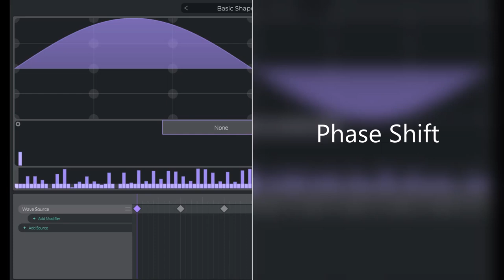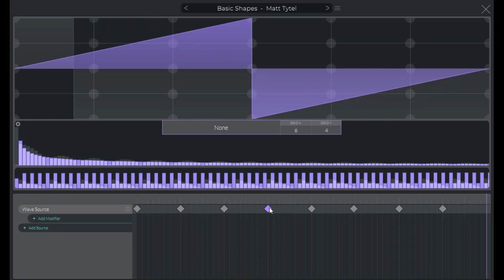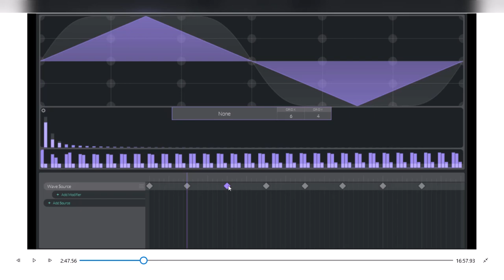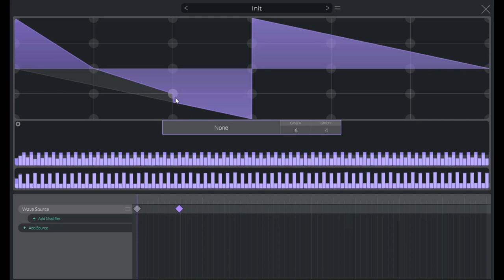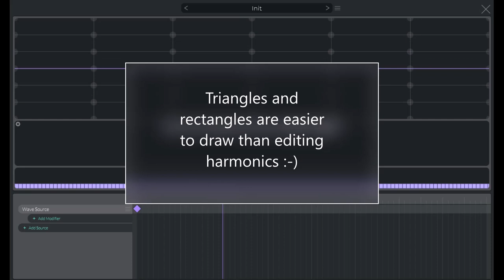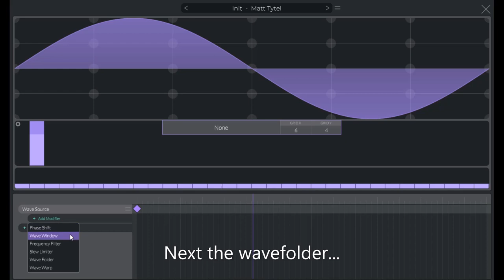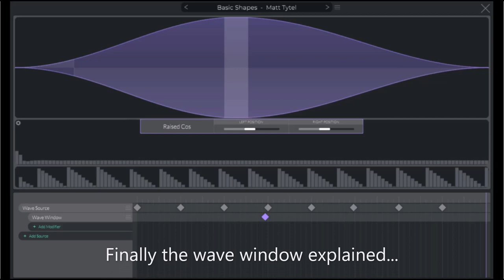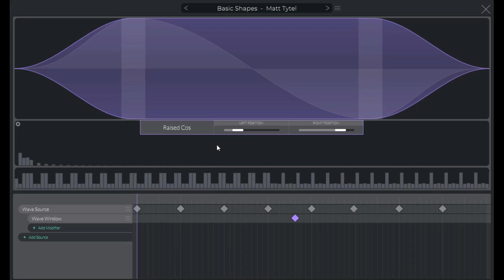Crash Course in Harmonics and Vital Synth Wavetable Editor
Learning about harmonics and the Vital Synth wavetable editor modifiers will give you a better understanding when creating or modifying your own wavetables.
Video Covers:
- understanding harmonics and Phase settings in the Vital Wavetable editor
- creating wave shapes from scratch in Vital Wavetable Editor using the harmonic grid
- creating Vital wavetables using keyframes
- creating wavetables using Vital Wavetable editor in either grid or freehand mode
- Vital Wavetable editor Settings including grid, zoom, amplitude, power
- Tips using Vital Wavetable Editor Modifier including Wave Window, Wave Folder, Slew Limiter and Frequency Filter
After watching this crash course you should be able to create better wavetables.